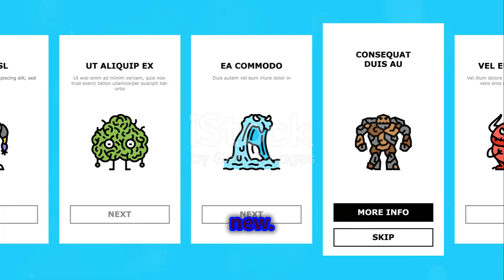Rain's Journey: From Sorcery Student to Mortal Kombat Master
Witness the awe-inspiring journey of Rain, a prodigy in water magic at the Imperial Academy of Sorcery. Marvel at his ambition to transcend the confines of elemental sorcery as he delves into darker, more formidable powers. Experience the trials and tribulations he endures in the perilous Outworld, confronting rival sorcerers and forbidden magic. This gripping narrative unfolds Rain's transformation into an unparalleled force. Don't miss this captivating tale of power, ambition, and resilience!

OUTLINE:

00:00:00 Rain's Journey: From Sorcery Student to Mortal Kombat Master